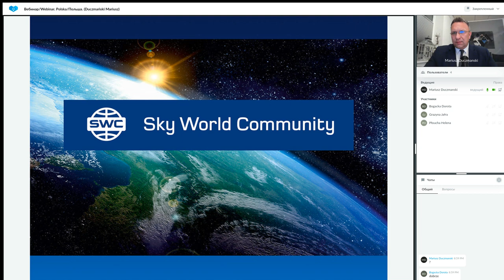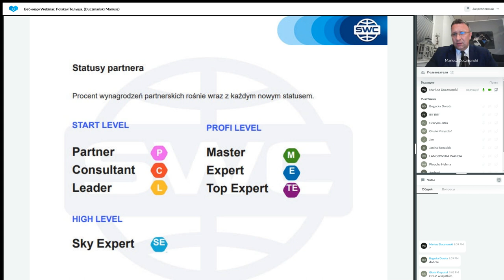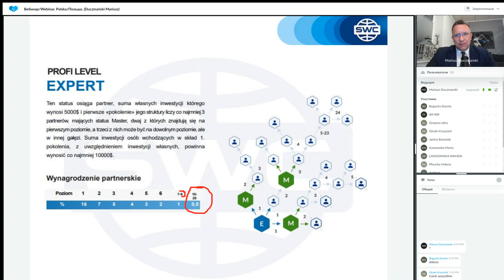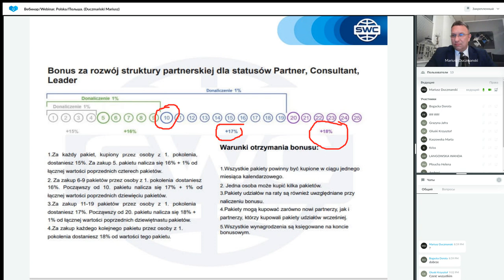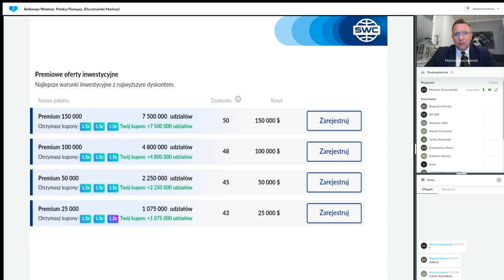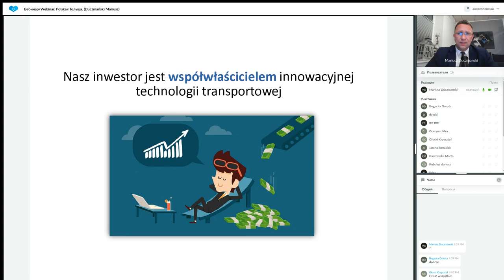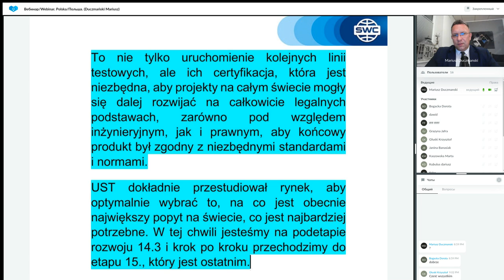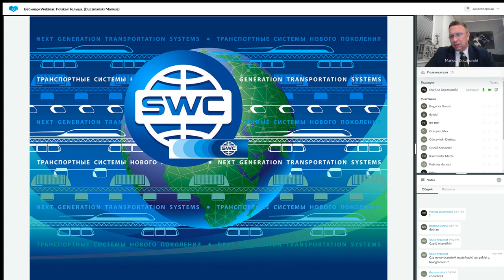Duplikacja: system budowy udanego biznesu z 21.02.2023. Prowadzący: Mariusz Duczmański.